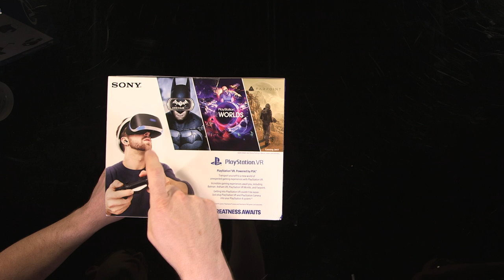PlayStation VR Unboxing - Kinda Funny Reacts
PS VR is in the studio, so watch Greg and Colin unbox the future of PlayStation!

Every day Greg Miller, Colin Moriarty, and Tim Gettys talk about the biggest stories in Video Games.